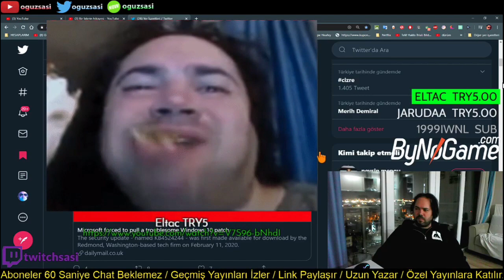OguzSasi - Müslüman Oluyor